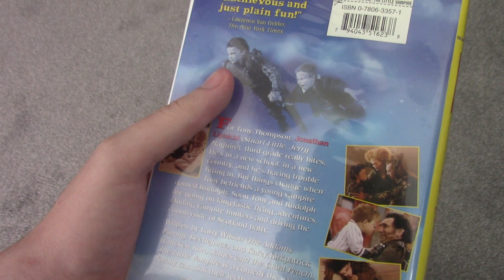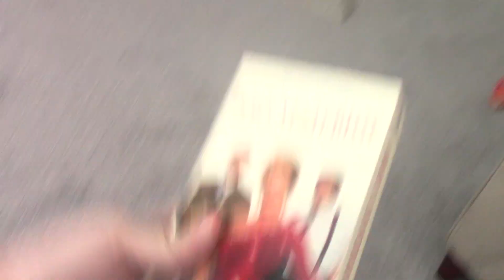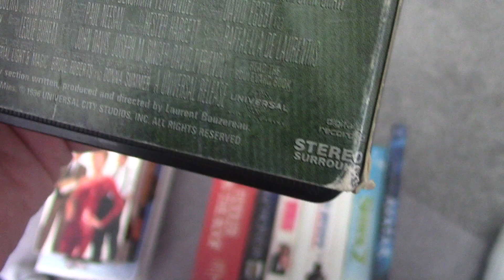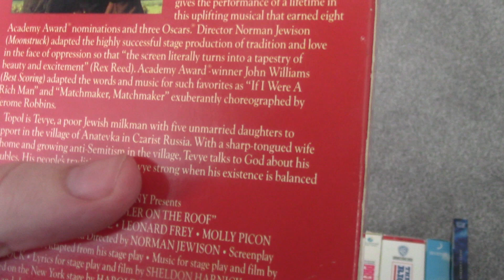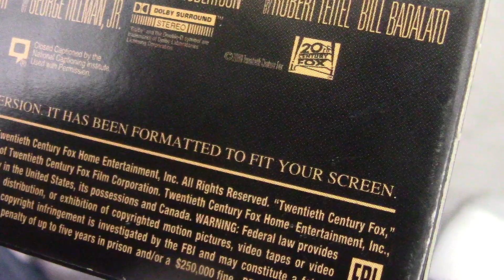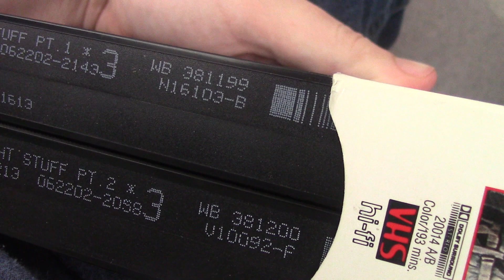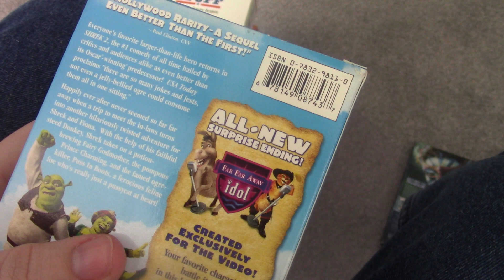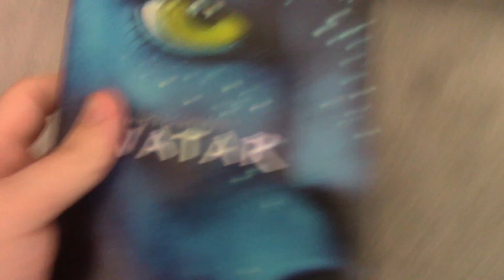VHS/DVD Update (2021-06-12)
Got 9 VHS tapes from Salvation Army and 1 DVD off of eBay!

Zachary Donaldson
800 Crestwood Ct S APT 807